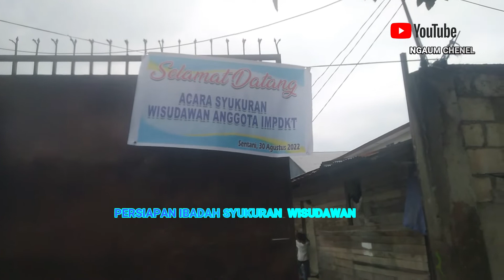ACARA SYUKURAN WISUDAWAN